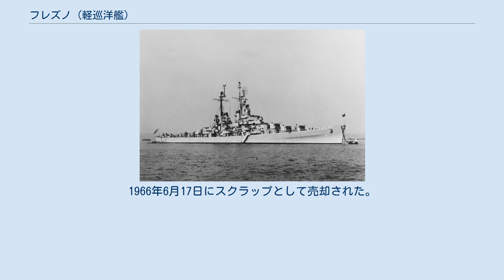フレズノ (軽巡洋艦)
フレズノ (USS Fresno, CL/CLAA-121) は、アメリカ海軍の巡洋艦。
アトランタ級軽巡洋艦の11番艦。
艦名はカリフォルニア州フレズノに因む。
 フレズノは1945年2月12日にニュージャージー州カーニーのフェデラル・シップビルディング・アンド・ドライドックで起工した。
1946年3月5日にルース・R・マーティン夫人によって進水し、1946年11月27日に艦長E・B・シュトラウス大佐の指揮下就役した。
フレズノは1949年3月18日に CLAA-121 （防空軽巡洋艦）に艦種変更された。
 就役後、最初の巡航は1947年1月13日から5月7日まで行われた。
フレズノはカリブ海での予備訓練を行い、その後大統領の就任式が行われたウルグアイのモンテビデオを訪れ、続いてブラジルのリオデジャネイロを訪問した。
8月1日にバージニア州ノーフォークを出航し、北ヨーロッパおよび地中海に向かう。
フレズノは12月1日にノーフォークに帰還した。
 2度目の海外配備は1948年3月3日から6月19日まで行われ、フレズノは母港のプリマスからアムステルダム、ダブリン、ベルゲン、コペンハーゲンを訪問した。
その後はノーフォークから近海での作戦活動に従事し、その中にはプリンスエドワード島からバミューダまでの巡航も含まれた。
フレズノは1949年5月17日にニューヨーク海軍工廠で退役し、ニュージャージー州ベイヨンで係留保管された。
1966年6月17日にスクラップとして売却された。